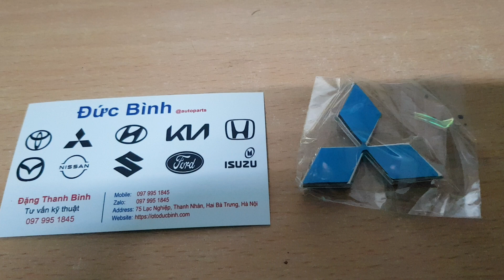Logo túi khí Mitsubishi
Tên sản phẩm: Logo túi khí Mitsubishi
Mã sản phẩm:
Xuất xứ: Mitsubishi OEM